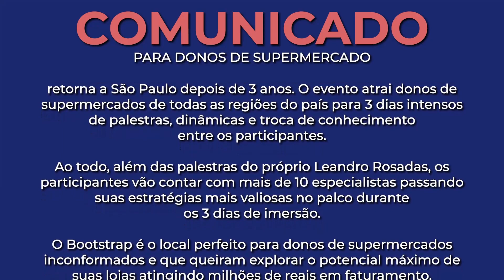Fazer produtos assim aumentam as vendas do seu supermercado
Participe da maior imersão para donos de supermercados do Brasil.
O Bootstrap 2023 vai acontecer nos dias 14, 15 e 16 de abril, em São Paulo - SP.
Acesse o link e garanta sua presença VDCP2024